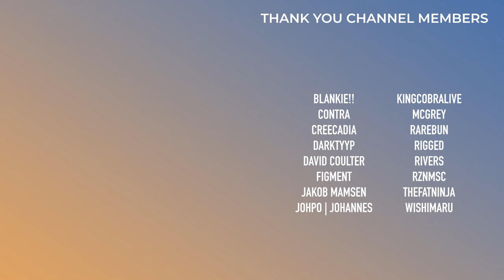Roasting Your Wrappeds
Let me know if you want another round of this type of video :)